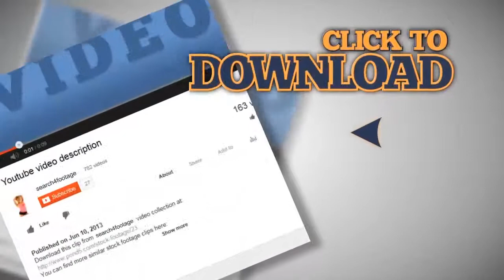Black Rampion, Phyteuma nigrum, blooming - extreme close up. Stock Footage